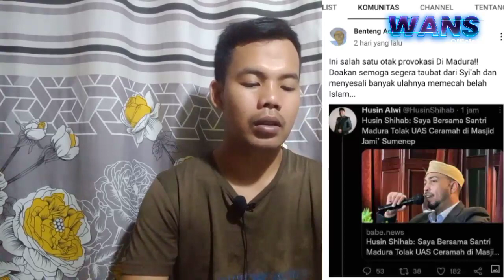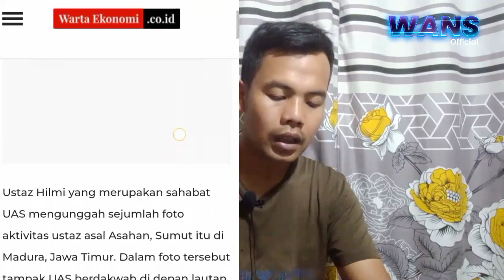UAS DITOLAK DI MADURA! | TERNYATA DI SAMBUT MERIAH OLEH RIBUAN JAMA'AH MADURA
Selamat datang kembali di Channel WANS Official.
Di video kali ini kami membagikan sebuah video yang meluruskan video hoax yang di buat oleh kaum buzzer RP.
Dimana kaum buzzer ini membuat berita bahwasanya Ustadz Abdul Somad ditolak di madura.
Namun pada kenyataannya Ustadz Abdul Somad (UAS) di sambut meriah oleh warga madura.

Terimakasih.